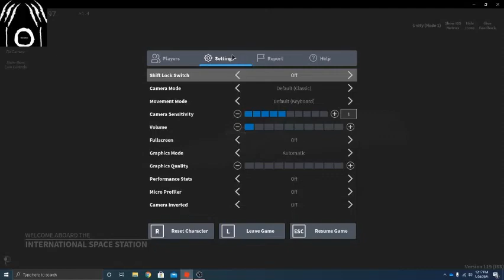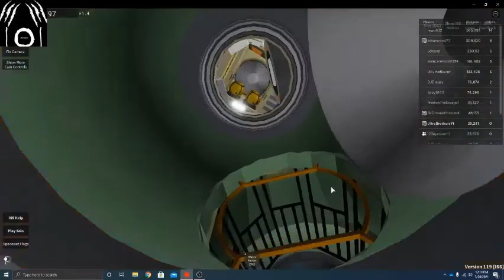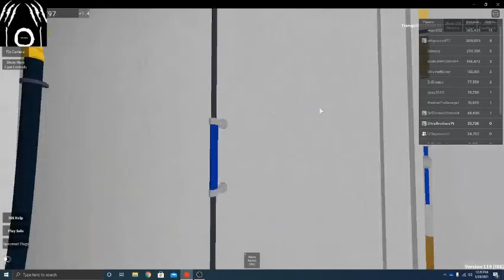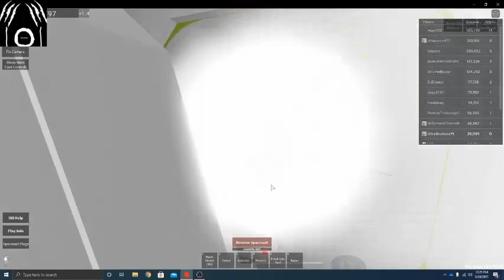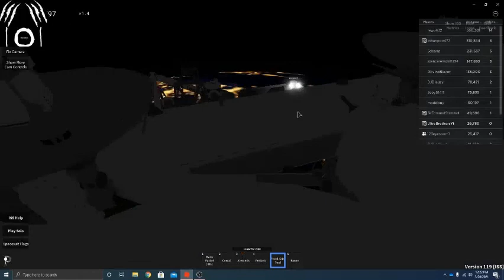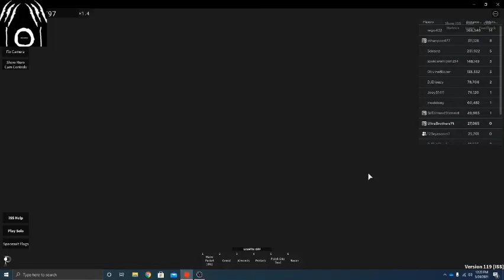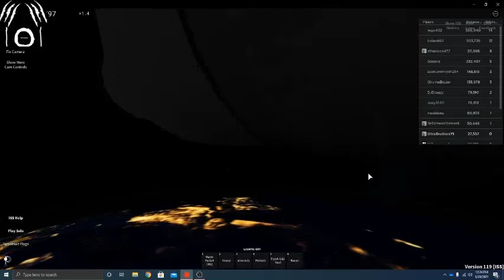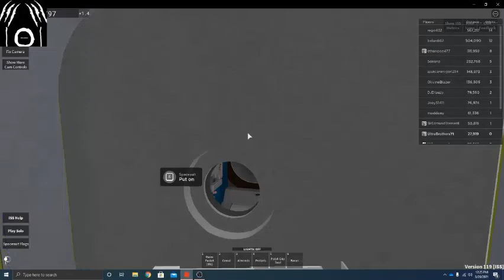Part one solar space trip ‐ Roblox Space Sailors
Thanks for watching we have mostly been posting our gaming vids on the gaming channel but u guys don't look at that much so we are bringing gaming vids back to the main channel